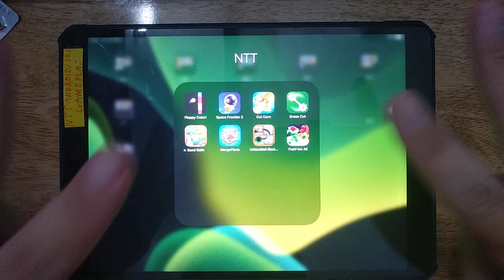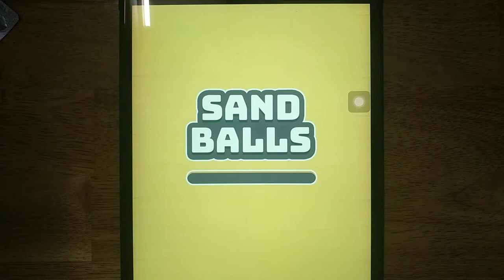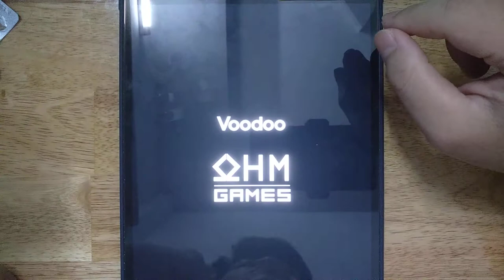Flappy Color, Space Frontier 2, Grass Cut, Cut Corn, Sand Balls, MergePlane, UnblockBall, Push'em Al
Flappy Color, Space Frontier 2, Grass Cut, Cut Corn, Sand Balls, MergePlane, UnblockBall, Push'em All

Android GamePlay
iOS GamePlay
iPad GamePlay
GamePlay Walkthrough